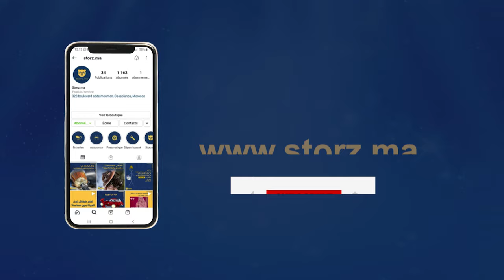Ocarz.ma كيفاش نعالجو جريحات السيارة ؟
Vous venez de remarquer une rayure sur la carrosserie de votre voiture, qu’elle soit profonde ou superficielle, la rayure peut être réparées à domicile.
Si la rayure est profonde, la rouille pourra se développer et abîmer les surfaces très rapidement. Il faudra agir minutieusement pour une réparation de rayure profonde de carrosserie réussie et durable.
Dans cet article, Ocarz.ma vous expliquera les étapes à suivre pour réparer, de manière esthétique, une rayure profonde de votre voiture.